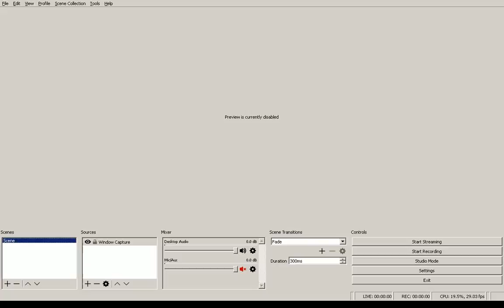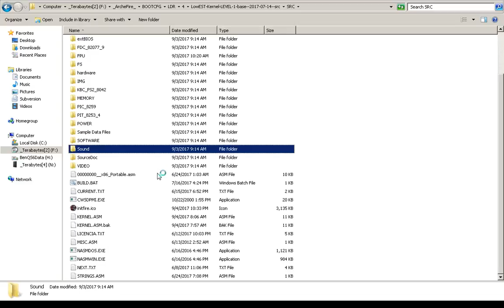2017-09-03 (Sun) -- LowEST Kernel Source Code Update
Added:

- FPU code.

- Planning for calculator-like code
  interface for easy math calculations
  with the API.

- Code to manually add and subtract
  64-bit unsigned integers using
  pure 32-bit registers.

- WinAPI code directory structure.

- Basic Sound Blaster detection.

- We will add everything we know and
  all the free code we have available,
  reimplementing it cleanly.